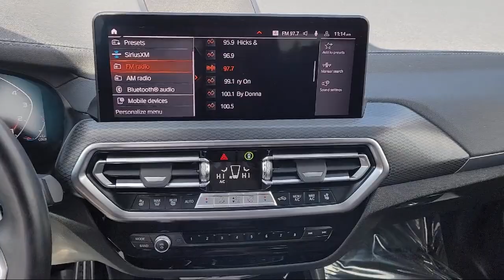2023 BMW X3 M40i Sport Utility Santa Rosa Rohnert Park Petaluma Sebastopol Windsor Cotati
2023 BMW X3 M40i Sport Utility Stock Number: BL231660 Vin:5UX83DP09P9S08664.

Hansel BMW
2925 Corby Avenue